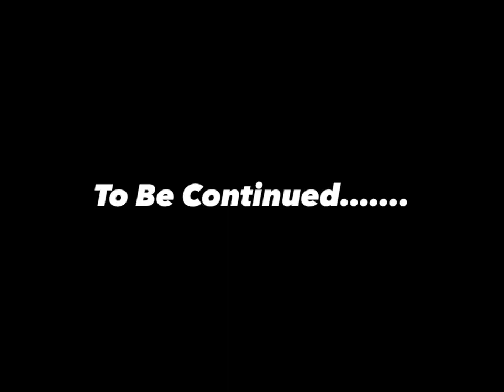Tru’ Hustlers Car, Bike, & Truck Show!